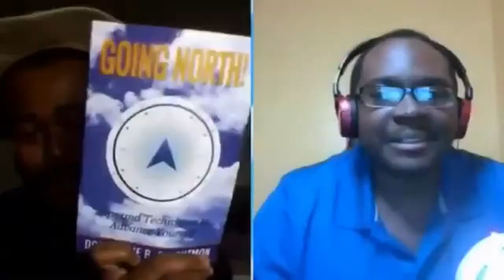Slick: A Better You--Steve Gomer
Director of, Barney's Great Adventure, stops by Sunday January 22 at 1pm, EST Time.